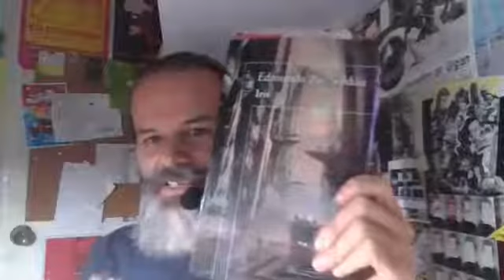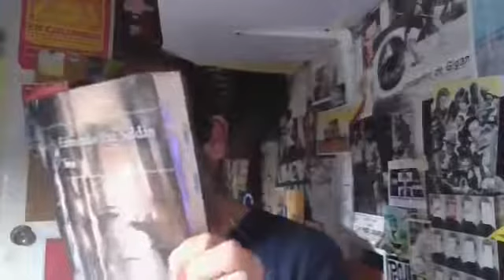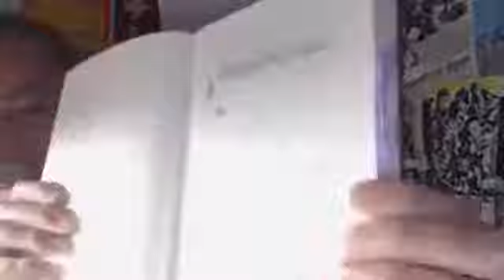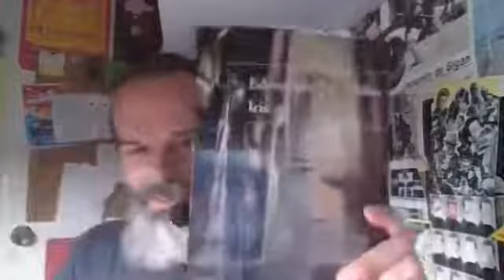Charlas con ficci: Guerrilleros una salida al mar para Bolivia (Ruben Mira)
hablaremos de esta singular mirada de Ruben Mira sobre  como la matriz del guerrillero perfecto se sincroniza con un grupo de adolescentes que intentan revivir el fantasma del che guevara con implantes y coca procesada en la selva boliviana, para librar al pueblo de la amenaza de las corporaciones que pretenden convertir el estiercol en esculturas comestibles y poder al fin tener una justa redencion.  No se lo pierdan